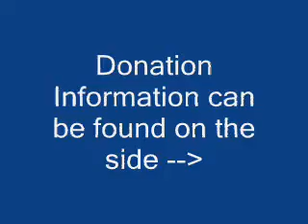Good Morning!!!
I got into Canada World Youth but I need to fundrais $2500. I NEED YOUR HELP!